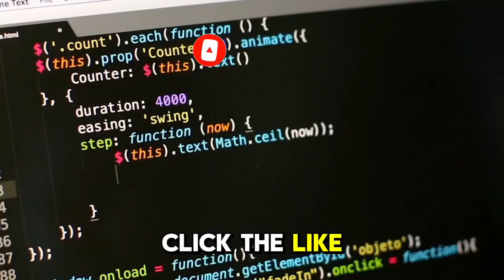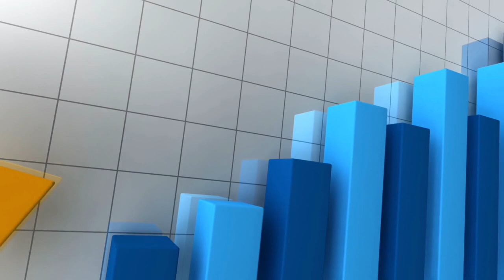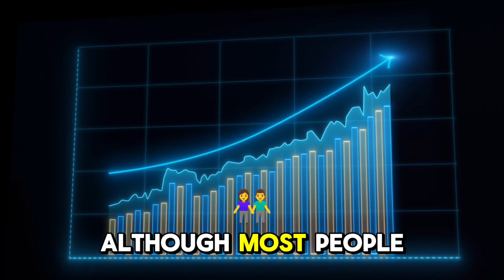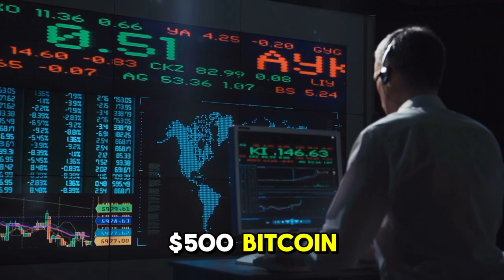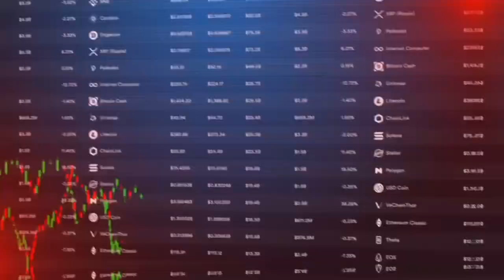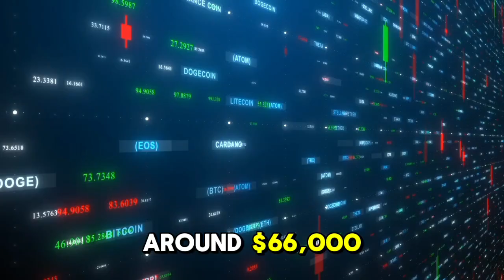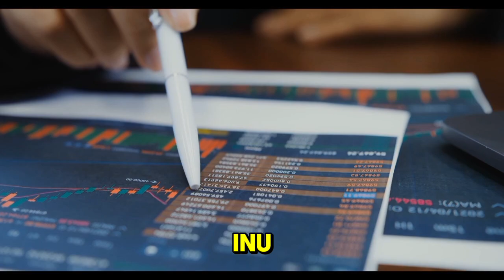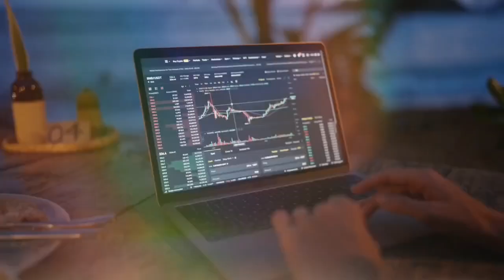SHIBA INU: THIS IS YOUR LAST CHANCE TO GET RICH OUT OF SHIB - SHIBA INU COIN NEWS! CRYPTO PREDICTION